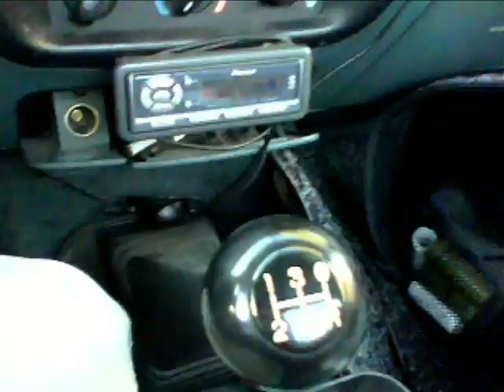kodak mini test video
kodak mini zm1 test video uploaded through pinnalce studio 12; just bought kodak mini at best buy/this is my first viedeo test.